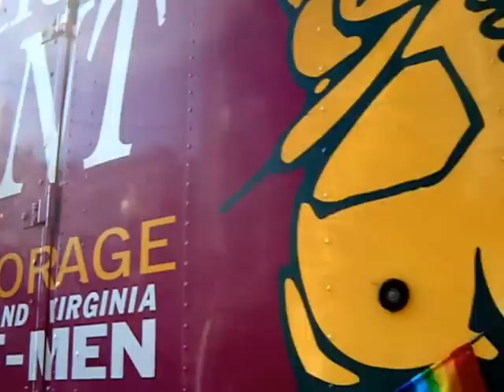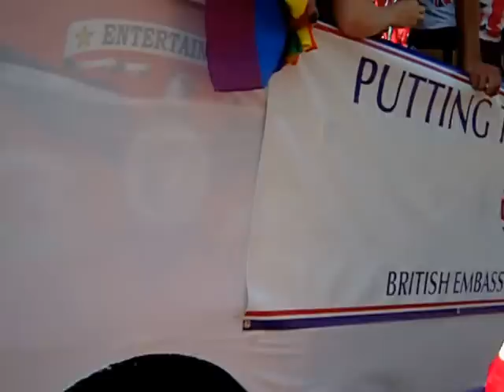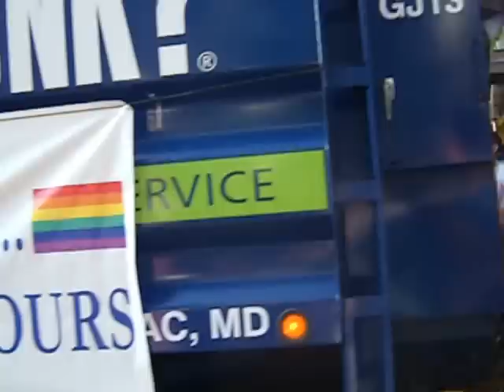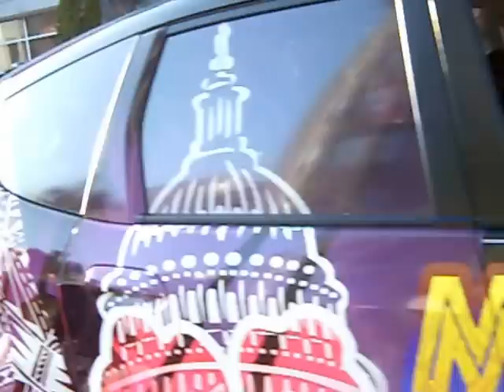Gay Pride parade Washington DC 2013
The tale end of Gay Pride parade shows the diversity of the parade including Faith Communities Latino, South Pacfic and latino Communities